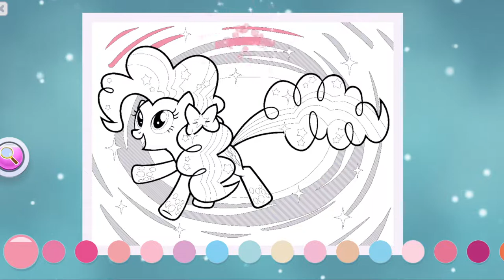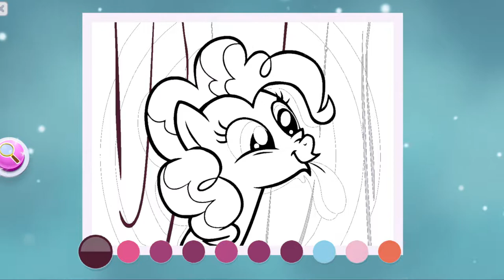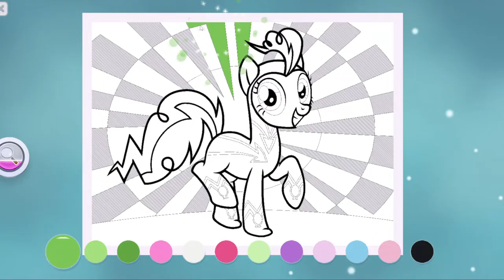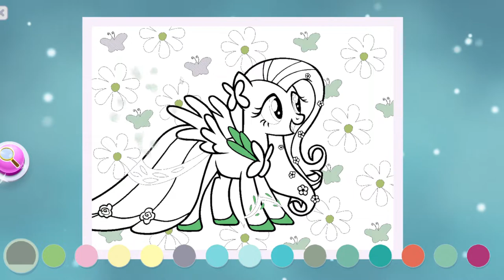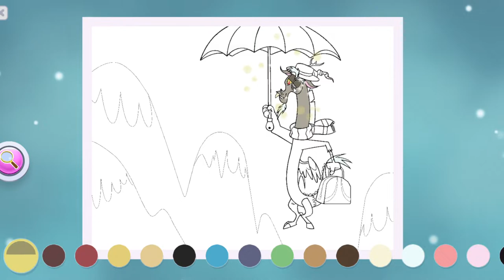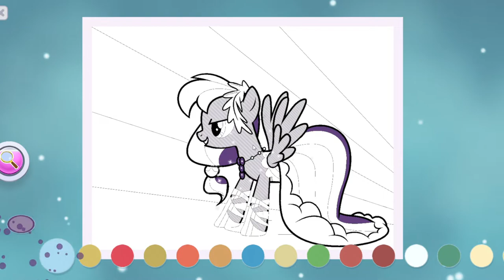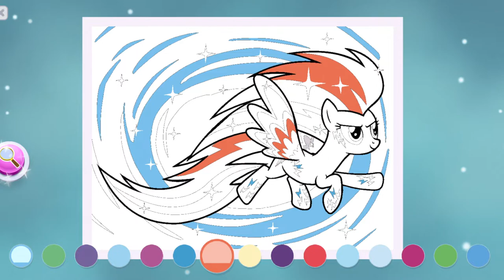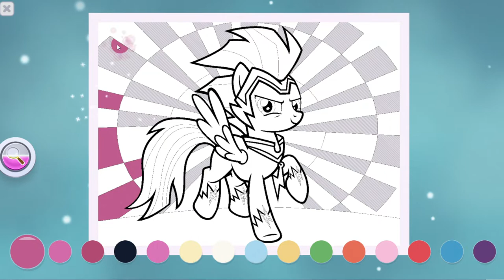МОЙ МИЛЫЙ ПОНИ - РАСКРАСКА . MY LITTLE PONY - COLOR BY MAGIC . MLP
Всем привет с вами Элина!
Сегодня мы поиграем в игрушку под названием MYLITTLEPONY РАСКРАСКА.
Обычно в Понивиле Литл Пони живут дружно и весело. Пони Искорка учит магию и помогает подругам, ну а Флаттершай , Рарити, ЭпплДжек и Пинки Пай и ее помощник Спайк поддерживают ее. Но иногда к ним заглядывают в гости своеобразные Пони вроде Трикси, или они встречают Грифона с тем еще характером.. очень непросто с такими найти общий язык и разобраться с прилетевшими на их головы проблемами. Смотрите мультфильмы про Май Литл Пони о том, как с такими новыми знакомыми встречались наши герои на канале Дружба - это чудо!